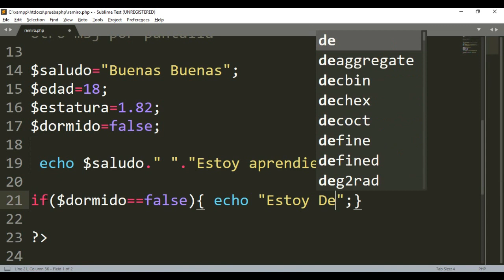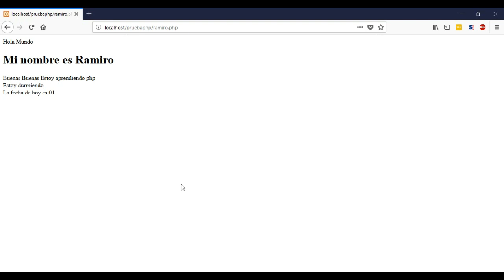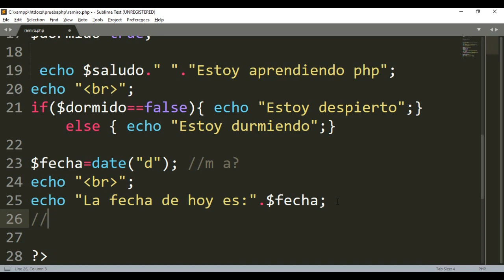Aplicaciones WEB - PHP2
Introducción a php, variables y mensajes con if, función date